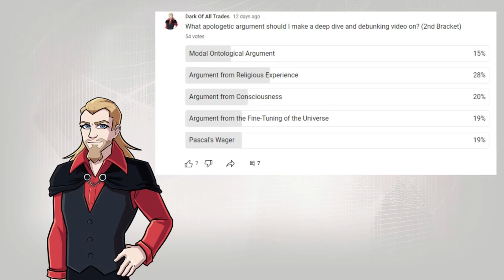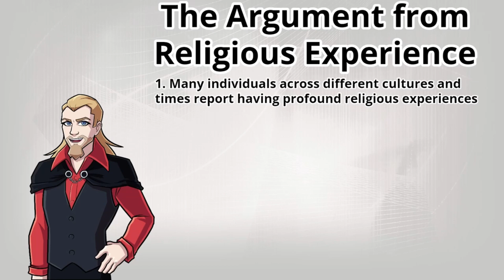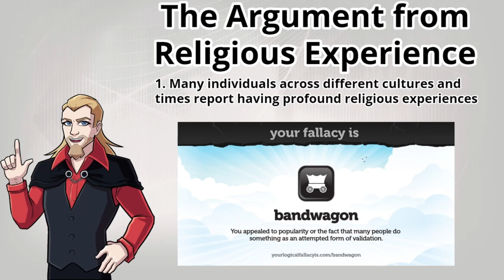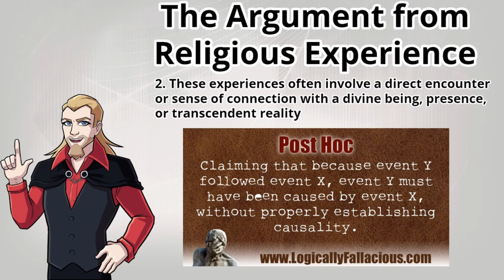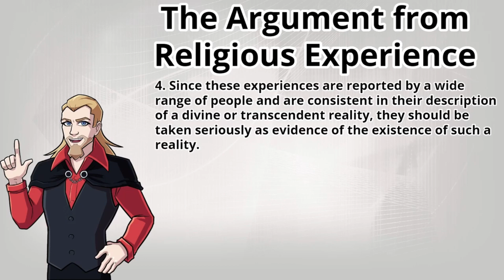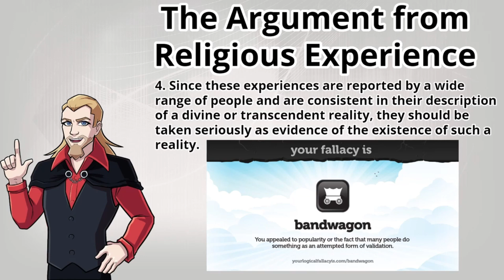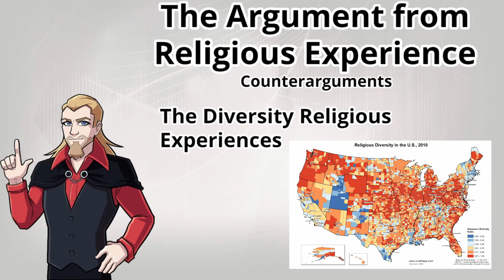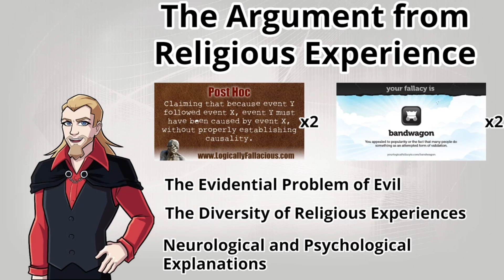Why Religious Experience Fails as an Explanation for God Even in its Strongest Form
In depth dive into religious experiences as an explanation for the existence of a god.

Super Thanks are on! I appreciate all of you!

As Always
Keep Learning